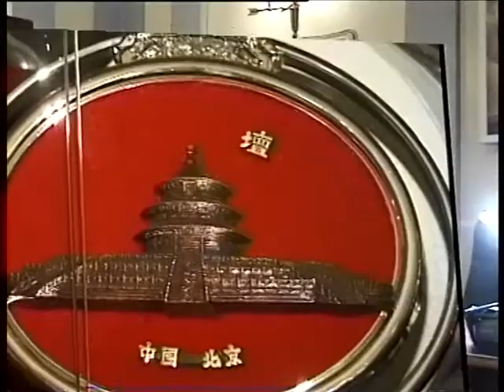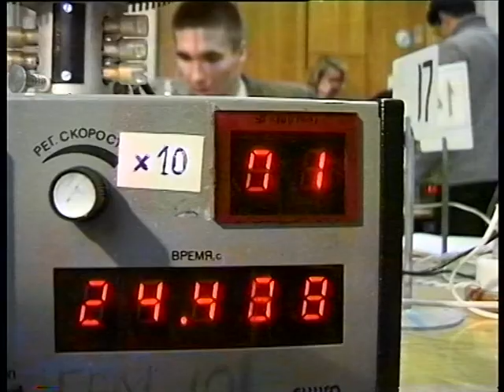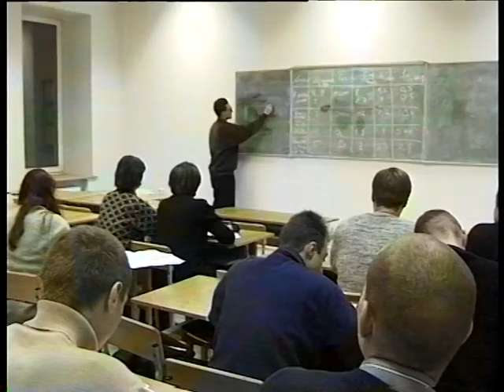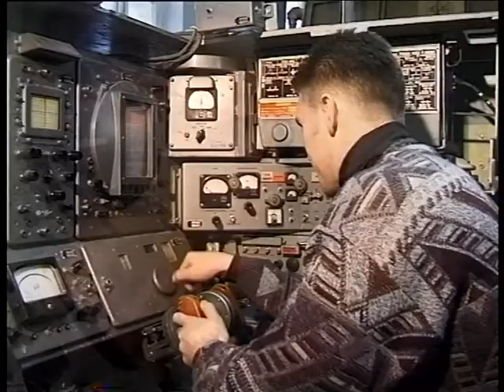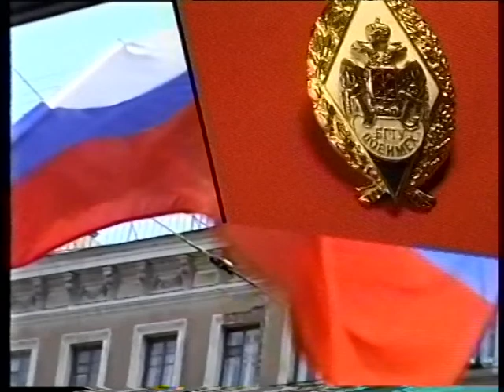FILM BGTU NOV 7 MIN